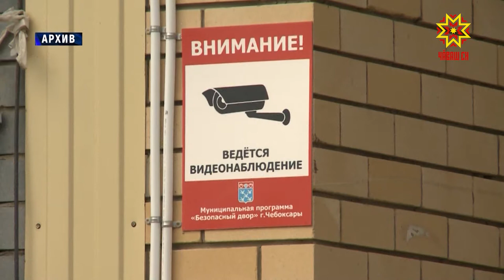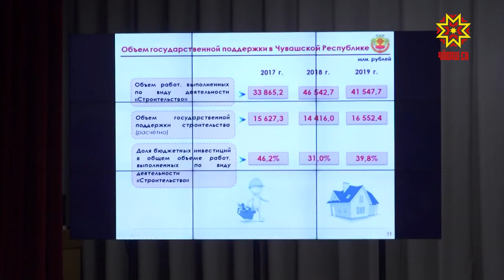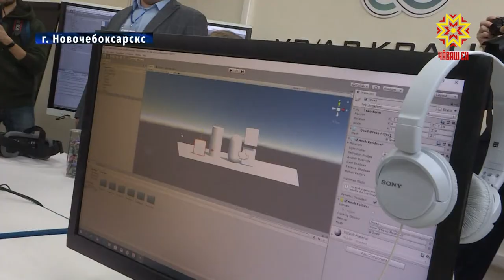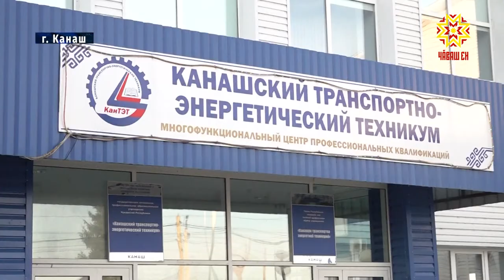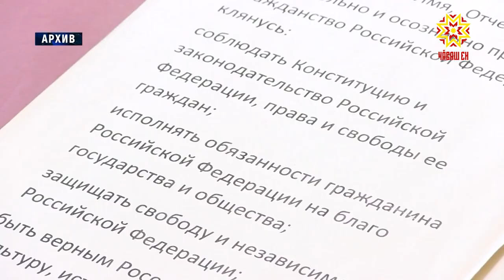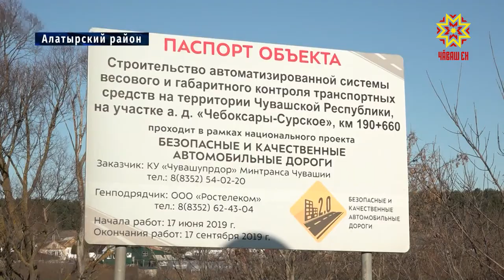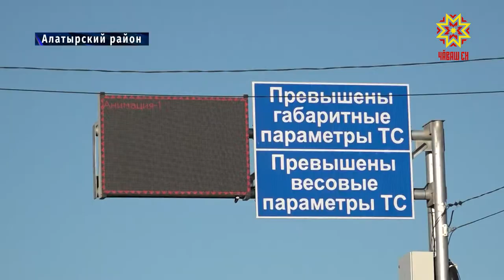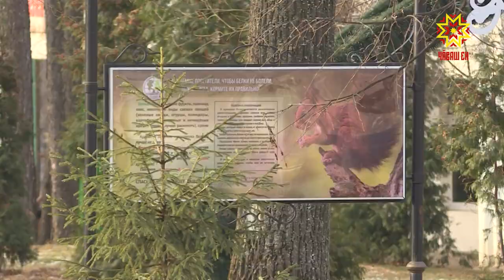Республика 28.11.2019 на русском языке. Вечерний выпуск